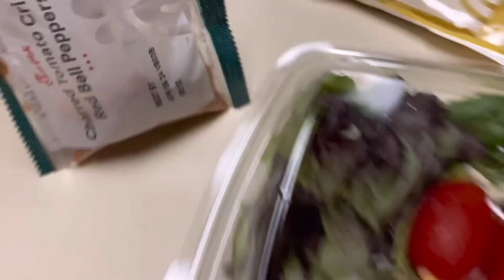CHICK FIL A SALAD AND CLEANING OUT THE SOICE CUPBOARD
Yup. Today was pretty good.
Got some groceries, ran into a friend, got a salad, cleaned out the spice cupboard.
I feel like I accomplished something anyway.